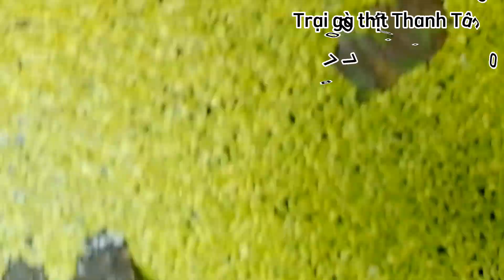Món ăn yêu thích: Cho rau này vào tô mì nấu sẽ thơm ngon hơn tới giọt nước cuối cùng,sạch sành sanh